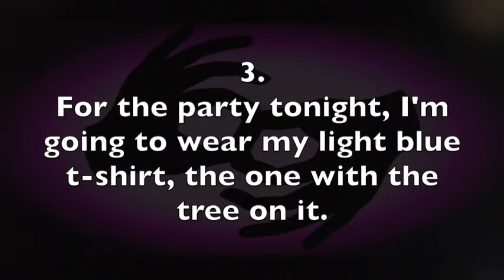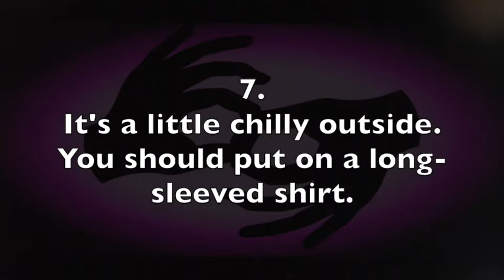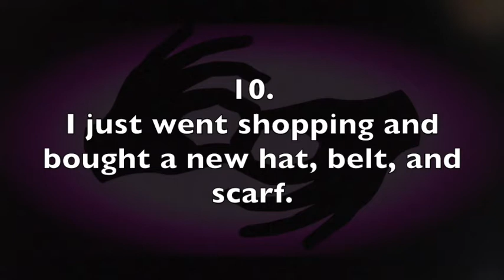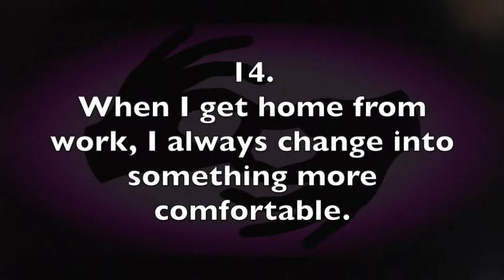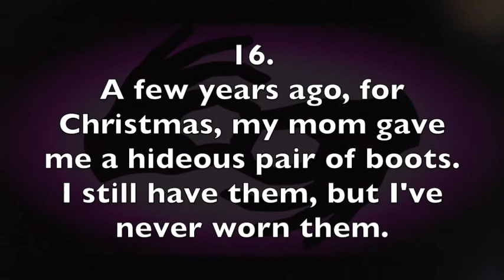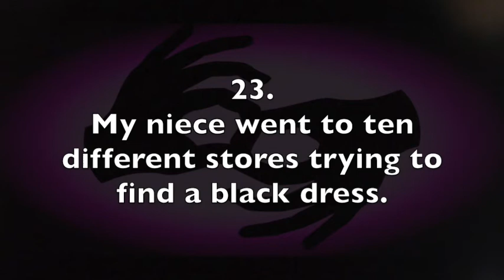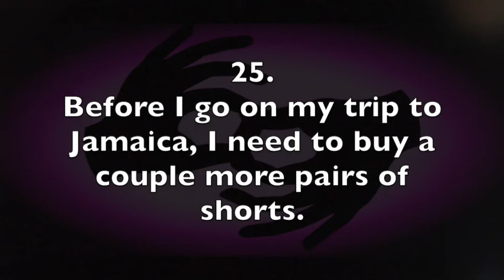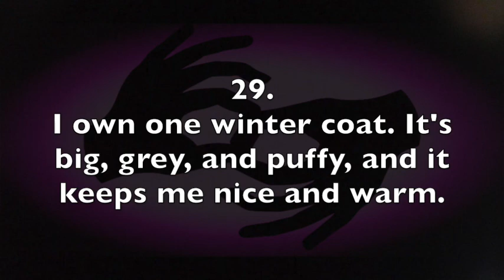ASL Interpreting Drills - E-A consecutive - Talking About Clothes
This video is intended for beginning to intermediate ASL interpreting practice. It features short English sentences that you can practice translating to American Sign Language. The topic is "Talking About Clothes." There's a spoken English audio source, and the text appears on screen. A few seconds of silence appears between each prompt. The prompts are numbered, and a full transcript can be found below.

1. My grandmother gave me a green sweater for my birthday.
2. Do you see the man in the red pants? He’s my neighbor.
3. For the party tonight, I’m going to wear my light blue t-shirt, the one with the tree on it.
4. Her dress is made of grey silk with silver straps.
5. This is a formal event, so all the men are wearing black suits and ties.
6. I was walking through the park and spotted a cute little dog wearing a bowtie.
7. It’s a little chilly outside. You should put on a long-sleeved shirt.
8. If you go to the beach, it’s better to wear flip-flops or sandals than socks and shoes.
9. In Paris, everyone is dressed so nice.
10. I just went shopping and bought a new hat, belt, and scarf.
11. How much is that gold watch?
12. Umbrellas are cheap. I got mine for just three dollars.
13. I like your shoes! Are they leather?
14. When I get home from work, I always change into something more comfortable.
15. My backpack is large, so I put a lot of stuff in it.
16. A few years ago, for Christmas, my mom gave me a hideous pair of boots. I still have them, but I’ve never worn them.
17. My son loves his yellow hoodie. He wears it so much that it’s starting to fall apart, but he doesn’t care.
18. I can’t afford a fur coat. They’re ridiculously expensive.
19. What’s your shoe size?
20. I’d like to exchange this jacket. It’s too small.
21. I’m looking for a pair of glasses that match the color of my wedding ring.
22. You look nice today! Is that a new outfit?
23. My niece went to ten different stores trying to find a black dress.
24. I spilled wine on my favorite sweater and now it’s ruined.
25. Before I go on my trip to Jamaica, I need to buy a couple more pairs of shorts.
26. Yesterday, I saw a woman wearing a shirt with big pink and white horizontal stripes.
27. Remember back in the 80s when girls would wear bracelets of different colors all the way up their arms?
28. When I was in high school, everything in my closet was black.
29. I own one winter coat. It’s big, grey, and puffy, and it keeps me nice and warm.
30. I just bought an orange tank top with the words “BE KIND” on the front in white letters.